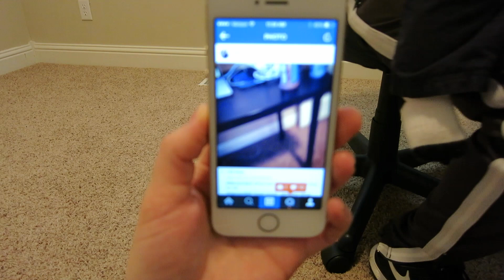BEST ROAD TRIP MUSIC!!